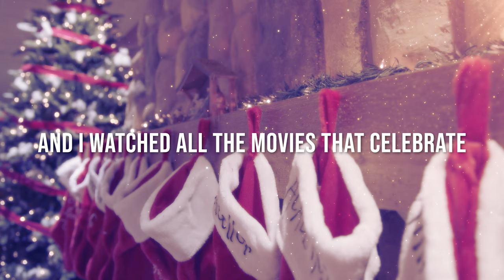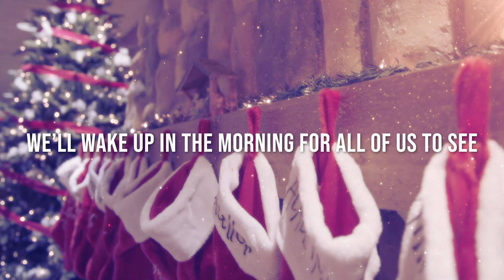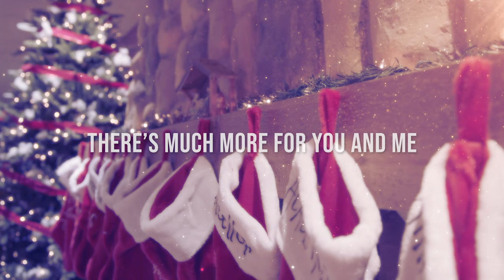What a Wonderful Time [Official Lyric Video] | Loui & Rumi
Credit:
Music, Lyrics: Loui Chang
Acoustic Arrangement: Loui & Rumi
Videography: Peter Dunaway

Lyrics:
Cold weather and a fireplace
While my parents decorate
And I watched all the movies that celebrate

Snowy day and the carols play
Some enjoying ‘em in the weather of May
But we are all here today to celebrate

Oh what a night, Quite a sight
Snowing all day and night
And we see all the shining Christmas lights
Decorate the Christmas tree
Let’s place the gifts underneath
We’ll wake up in the morning for all of us to see

Christmas songs all night long
All of my families singing along
Oh what a wonderful time of this year

[instrumental]

Oh the memories delighting me
There’s much more for you and me
As we say I love you and give out gifts
Deck the halls and have a call
With the loved ones that miss you all
Oh what a wonderful time for us all

Joyful sound all around
Jingle bells rocking in our house
What a wonderful time of this year

Copyright ⓒ 2020 Loui & Rumi Ministry. Administered by Du-yee Chang Repertoire. Used by permission.